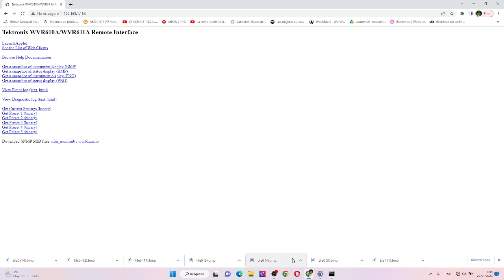TEKTRONIX WVR610AWVR611A REMOTE INTERFACE 2